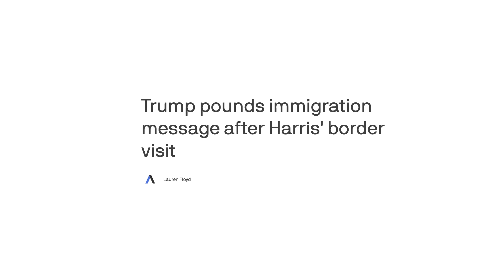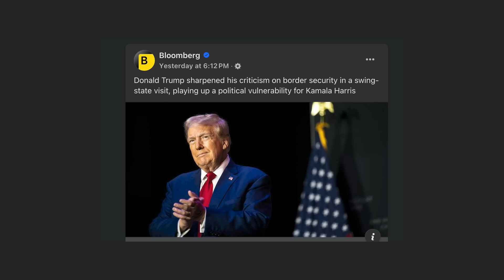Media FAILS On Trump's Most DISGUSTING Rally Yet | Bulwark Take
Donald Trump had his most disgusting rally this weekend, and the media failed to cover it with the scrutiny it deserved.